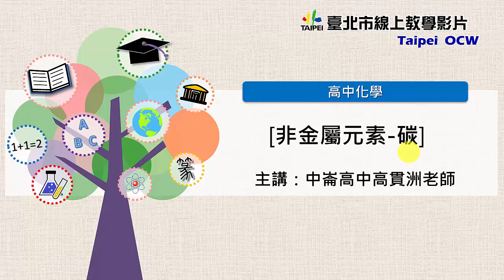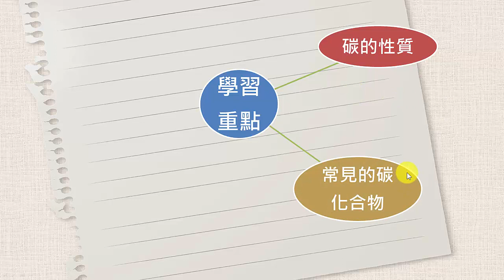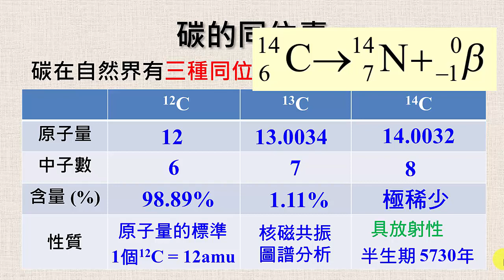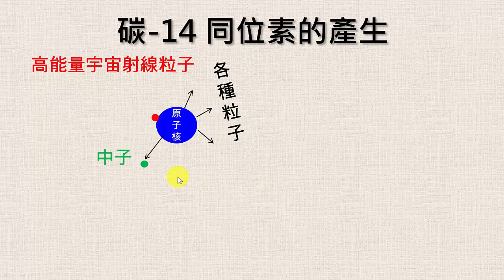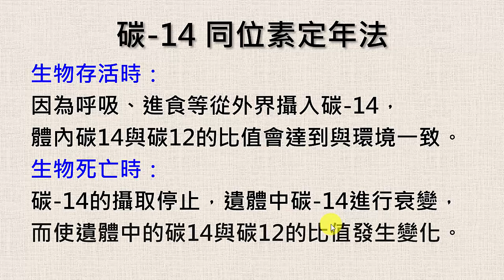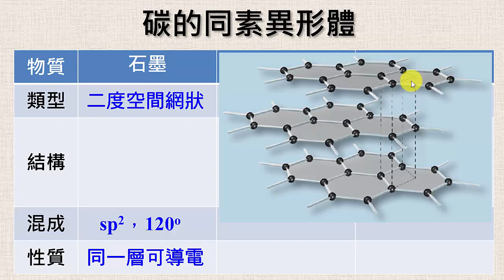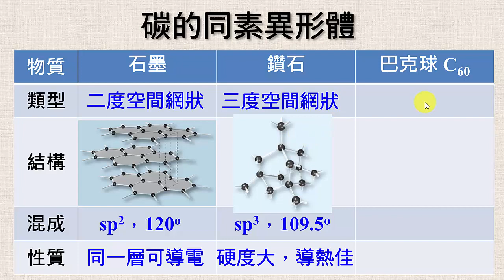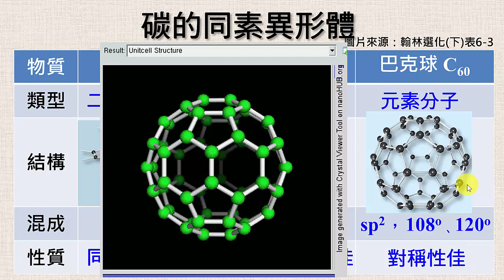高中化學｜氫、碳2 1